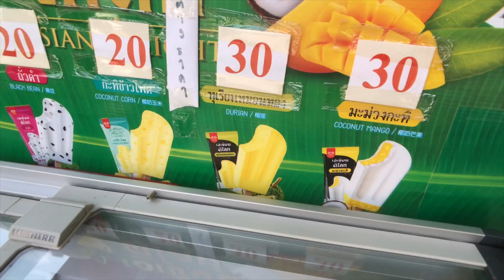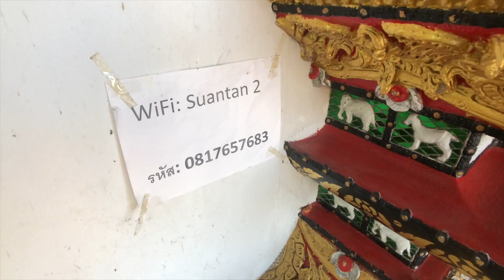questo gelato puzza (durian)